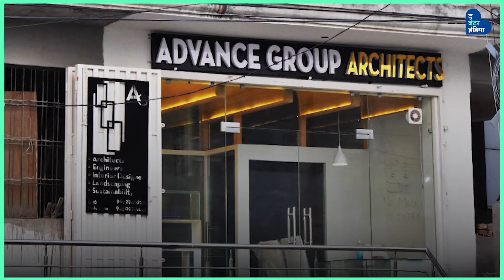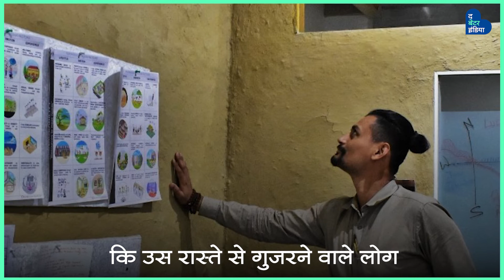Office Made from Mud | Sustainable Architecture | Green Building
नवाबों के शहर लखनऊ में है एक मिट्टी का ऑफिस। देखना नहीं चाहेंगे?